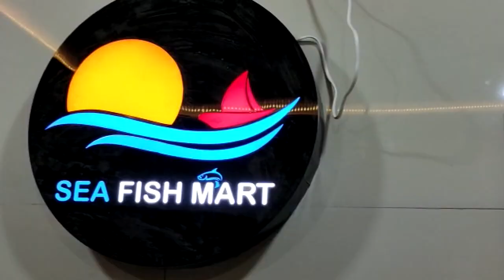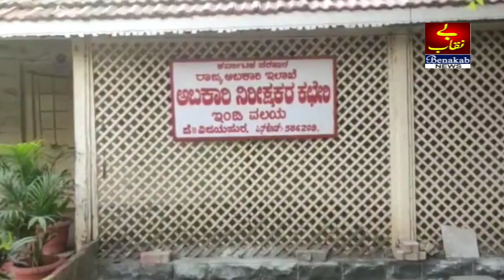Videshi Sharab Ke Saath Vyakti Ki Giraftaari | 11-03-2023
Videshi Sharab Ke Saath Vyakti Ki Giraftaari |